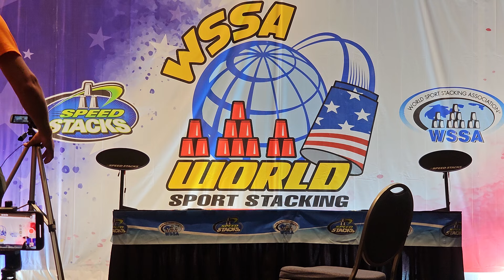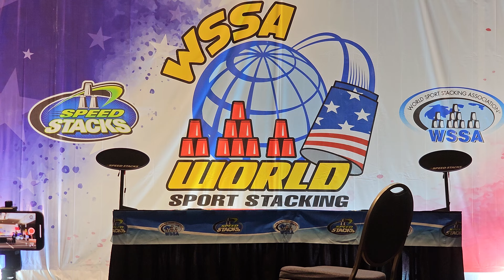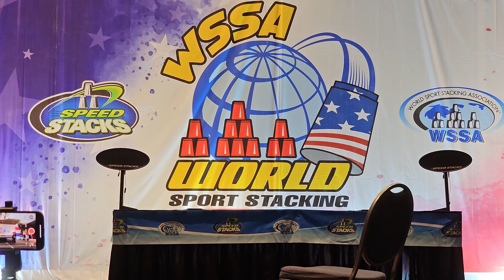Unstoppable! Malaysia Wins 2024 Sport Stacking Champion!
Team Malaysia vs. Team USA

The Malaysian Sport Stacking team emerged victorious in the International Challenge at the WSSA 2024 World Sport Stacking Championships!

The International Challenge is a prestigious event where participating nations send a team of 4 to 6 top Stackes to compete in an H to H Relay showdown using a double-elimination format. A total of 12 qualified national teams took part in this year’s competition. Team Malaysia fought through intense matchups to reach the grand finals, facing off against the powerhouse Team USA—the host of the WSSA 2024 World Sport Stacking Championships!

The battle was nothing short of thrilling! Team USA made a stunning comeback from the lower bracket and secured a win in the first round of the finals, bringing the match to a 1-1 tie. With everything on the line, how did Team Malaysia turn the tide and claim the International Challenge championship? Watch and witness this electrifying showdown!